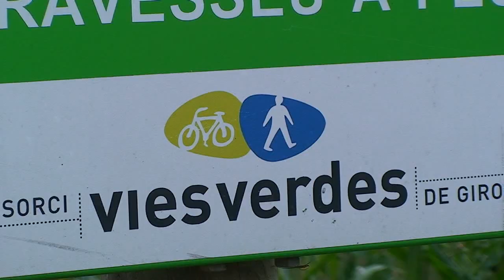A la Vall d'en Bas també es pot fer turisme accessible 2013